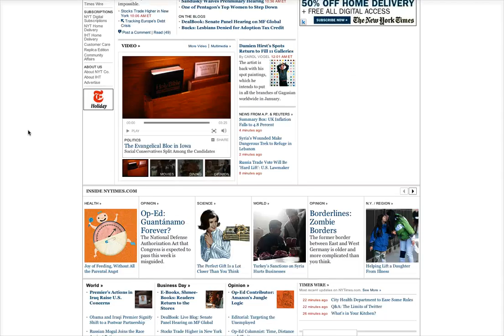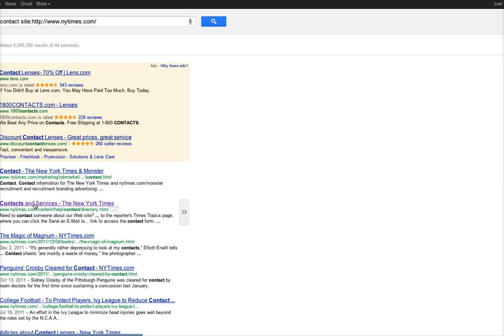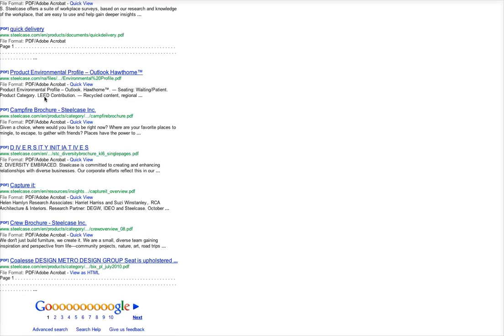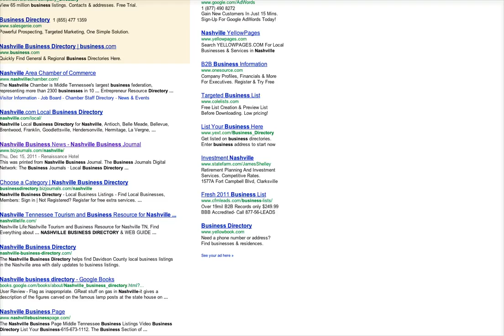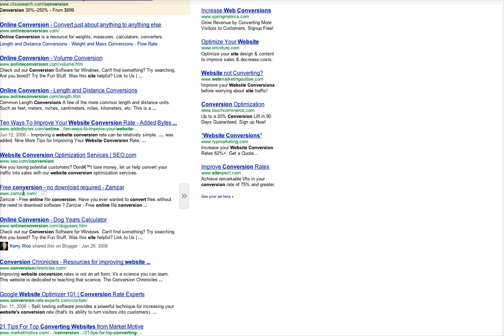5 Clever Google Search Tricks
5 Clever Google Search Tweaks with Examples!